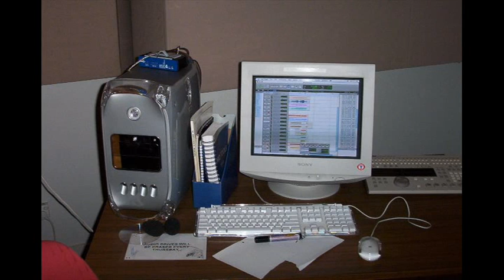Stumpgrinder 03 Second Class Citizen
Vocals - Nick Edgar
Guitars - Steve Richards
Bass - Cam Atkin
Drums - Sean Connors
Composition - Sean Connors & Nick Edgar